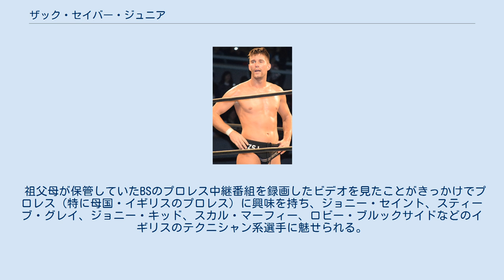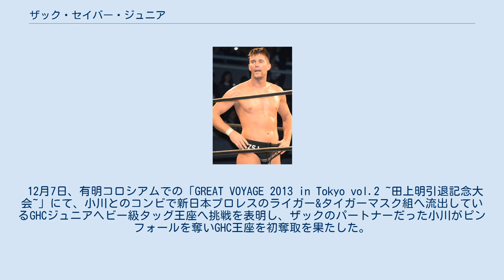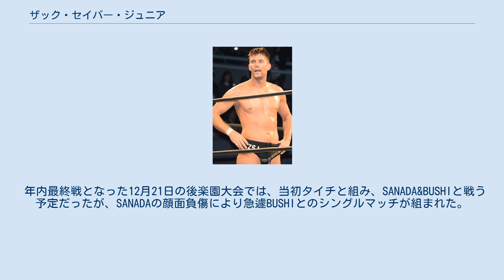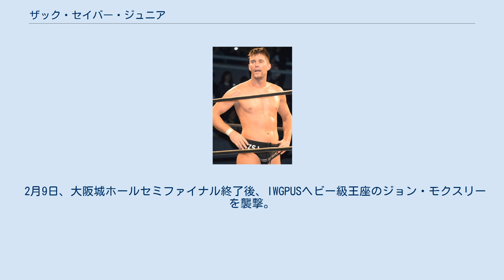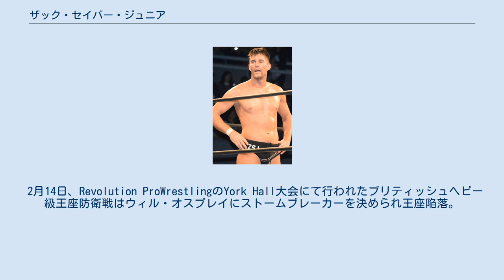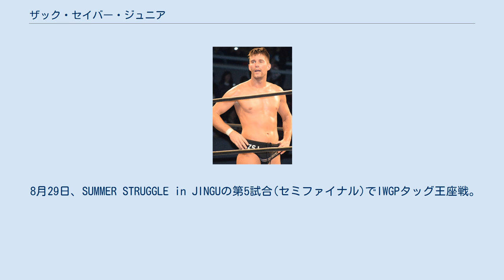ザック・セイバー・ジュニア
ザック・セイバー・ジュニア（英語: Zack Sabre Jr.、1987年7月24日 - ）は、イギリスのプロレスラー。
 本名、ルーカス・イートウェル（英語: Lucas Eatwell）。
ケント州シェピー島出身。
RPW所属。
 祖父母が保管していたBSのプロレス中継番組を録画したビデオを見たことがきっかけでプロレス（特に母国・イギリスのプロレス）に興味を持ち、ジョニー・セイント、スティーブ・グレイ、ジョニー・キッド、スカル・マーフィー、ロビー・ブルックサイドなどのイギリスのテクニシャン系選手に魅せられる。
そしてテレビのドキュメンタリー番組で取り上げられた地元団体「NWA UKハンマーロック」に入門を決意。
NWA-UKハンマーロックのジムで14歳の頃よりアンドレ・ベイカーの指導を受けた後、2004年4月に同団体のシェピー島シアネス大会でデビュー。
2005年10月にはNWA-UKジュニアヘビー級王座を奪取した。
 その後、UKハンマーロックの活動が停止に伴い2006年頃よりスペインやドイツなどに進出、2006年8月18日、RQWのリングにて潮崎豪と対戦。
この試合が後のプロレスリング・ノアイギリス大会への出場オファーのきっかけとなった。
 2008年にはノアのイギリス大会に参戦し金丸義信と対戦、20分時間切れ引き分けに終わった。
 2009年、IPW:UKに参戦し、マーティ・スカルとのタッグでIPW-UK英国タッグ王座を獲得する。
 2010年1月にはwXwに参戦し、wXw世界ライト級王座を奪取する。
さらに6月、wXw世界ヘビー級王座を保持するスティーブ・タグラスを破り、初代wXw統一世界王者となった。
8月には、タイトル歴と過去に金丸と引き分けた実績から、IPW:UKに参戦したノアの金丸が保持するGHCジュニアヘビー級王座へ挑戦したが敗北した。
 2011年のノアのヨーロッパツアーにおける5月15日のドイツ・オーバーハウゼン大会（wXwが共催）で、石森太二に勝利する。
 過去のノア勢との好勝負が評価され、ザックのノアへの留学が決定した。
7月からの日テレG+杯争奪ジュニアヘビー級タッグ・リーグ戦に石森とのタッグで参加することになった。
しかし、急遽KAIENTAI-DOJOの滝澤大志にパートナーが変更となった。
 8月のALL TOGETHER 東日本大震災復興支援チャリティープロレスの第1回大会にもノア代表として参戦し、バトルロイヤルに出場した。
 2012年にも再びノアに参戦。
また同年の第6回日テレG+杯争奪ジュニアヘビー級タッグ・リーグ戦にも再参戦。
ポール・ロンドンと組んで出場した。
金丸&平柳玄藩に勝利したのみで、同チームと同位でBブロック最下位の成績であった。
 2013年には第7回日テレG+杯争奪ジュニアヘビー級タッグ・リーグ戦に小川良成と日英テクニシャン・タッグを結成して参戦した。
しかし、リーグ戦開催前から歯車の噛み合わないような関係で公式戦でも試合途中で仲間割れを毎回起こし、空中分解寸前であったが全勝で最終戦を迎え、新日本プロレスの獣神サンダー・ライガー&タイガーマスクと対戦するが、両者リングアウトとなり、両チームが勝ち点6の同点でブロック首位同点となり、直後に決勝進出決定戦が行われ、ザックがピンフォールを喫し敗退した。
なお、ザック組は技能賞を獲得している。
 同年8月4日、ディファ有明での旗揚げ記念大会「DEPARTURE 2013 ~13年目の夏~」で、石森の保有するGHCジュニアヘビー級王座に挑戦したが敗退した。
 12月7日、有明コロシアムでの「GREAT VOYAGE 2013 in Tokyo vol.2 ~田上明引退記念大会~」にて、小川とのコンビで新日本プロレスのライガー&タイガーマスク組へ流出しているGHCジュニアヘビー級タッグ王座へ挑戦を表明し、ザックのパートナーだった小川がピンフォールを奪いGHC王座を初奪取を果たした。
なお、ザックにとってはこれがGHCジュニアタッグ王座へは初挑戦であった。
 2014年からはノアの常連外国人となり、11月4日には原田大輔が保持するGHCジュニアヘビー級王...